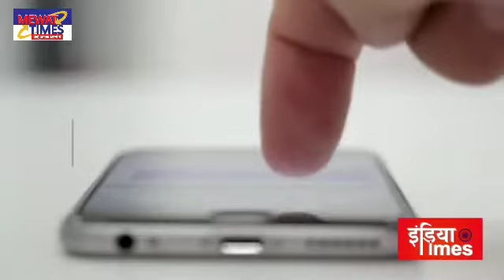बड़ी ख़बर : बीजेपी मे आज 25 जून को होंगे जाकिर हुसैन शामिल, चण्डीगढ़ में जॉइनिंग